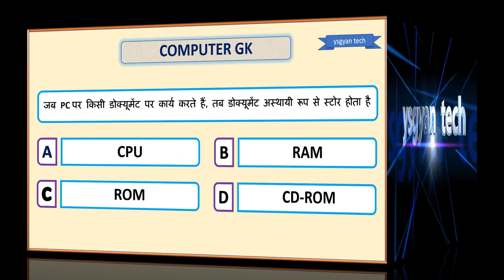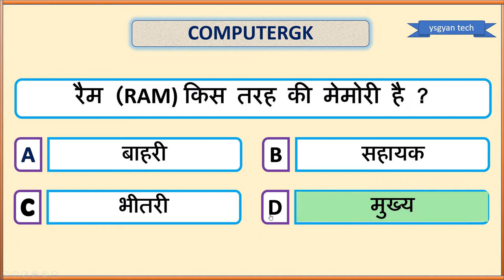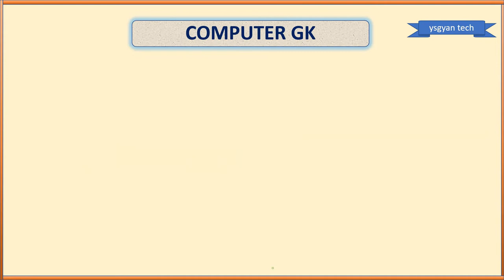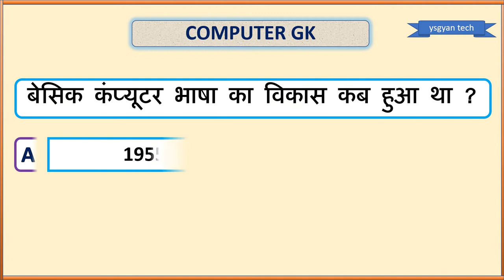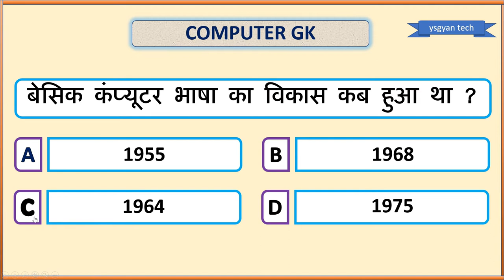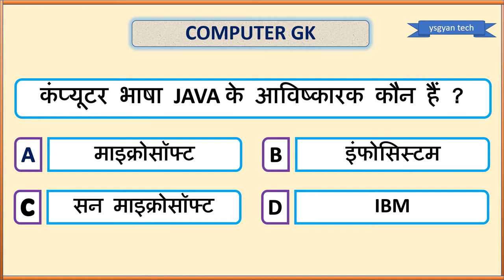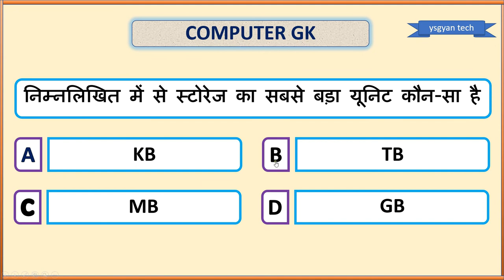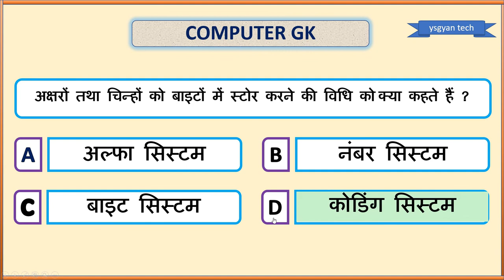Computer GK For All Competitive Exams | Computer General Knowledge in Hindi | कंप्यूटर सामान्य ज्ञान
Hi